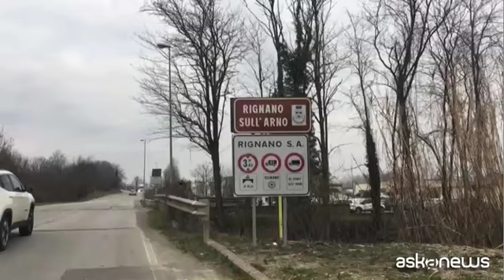Poca voglia di parlare a Rignano: i Renzi? Per noi brave persone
Rignano, 19 feb. (askanews) - Poca voglia di parlare a Rignano sull'Arno dove Laura Bovoli e Tiziano Renzi, i genitori di Matteo Renzi sono agli arresti domiciliari, per bancarotta fraudolenta e false fatturazioni. Gli indagati dell'inchiesta della procura di Firenze e della Gdf sono, a vario titolo, quindici.
Qualche voce dei cittadini:
"Per me sono delle bravissime persone, poi sarà la magistratura... Secondo me sono state prese di mira anche per il figlio. Penso, eh".
"Una famiglia stupenda i Renzi. Se c'è da fare del bene loro lo fanno. Poi questo è tutto un caso politico".
"Tutto, eh... Traffica traffica sono cascate nella fregatura, purtroppo, capito".
"Matteo l'ho visto piccolino così io che passava con sette giornali sottobraccio".
"In genere sì, stimate. Mi dispiace molto per questo inconveniente. D'altronde a forza di razzolare.."
"Io le conosco sia loro che i figli per delle persone bravissime, poi io con loro non ho avuto niente a che fare e non posso dire assolutamente nulla. Mi sembra una cosa un po' forzata".
"Per noi sono brave persone, poi.. Le cose private noi non le sappiamo".